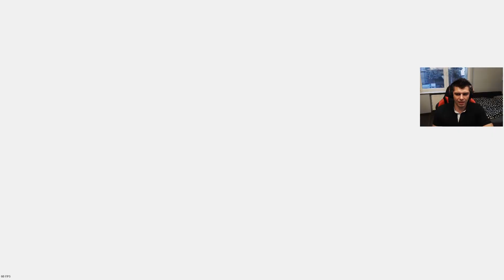Dragon Ball FighterZ [#7 FABUŁA] - Goku vs Frizer!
Jeśli filmik się podobał zostaw łapkę suba i dzwoneczek :)